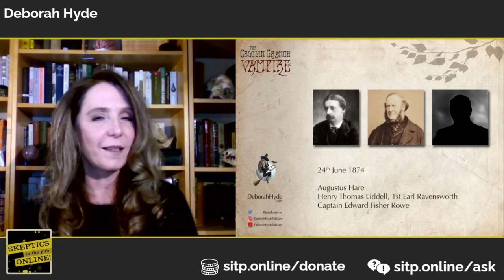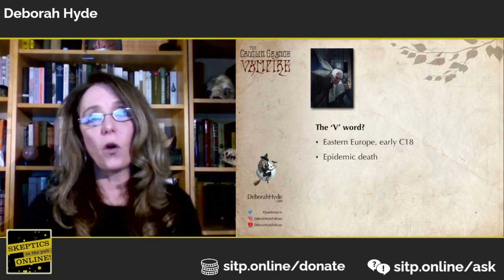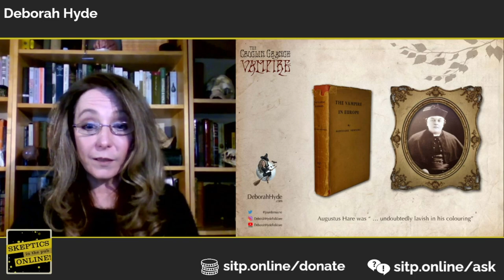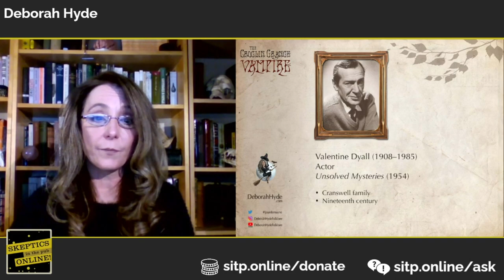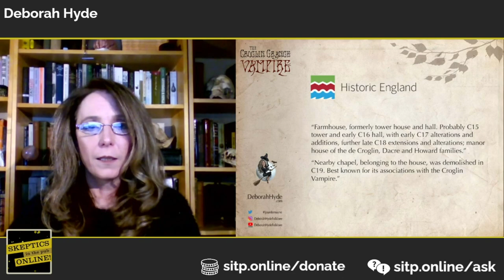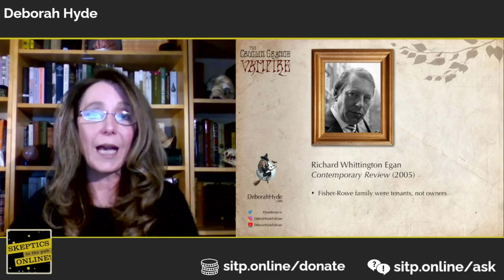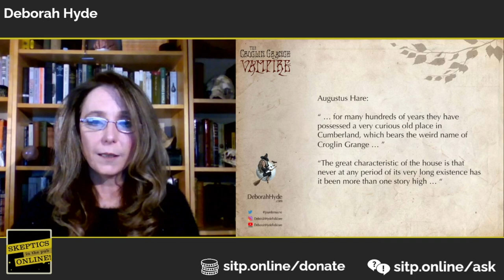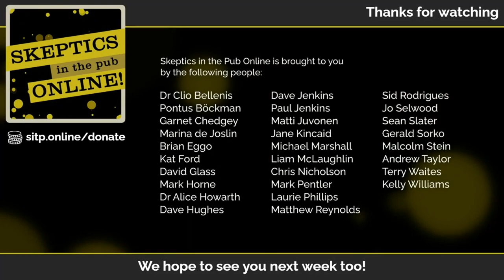The Vampire of Croglin Grange - Deborah Hyde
In 1875, a flame-eyed creature picked at the lead in a window pane to let himself in to a remote farmhouse in Cumberland. Thus started a campaign of menace against a young woman: a campaign which only stopped when her brothers tracked the creature down to its resting place in a local crypt. The Beast of Croglin Grange has entered our folklore as one of England’s very few homegrown vampires. So let’s take a look at the story see if we can work out what really happened.

Deborah Hyde wants to know why people believe in weird stuff. She attributes her fascination with the supernatural to having spent her childhood with mad aunties. She approaches the subject using the perspectives of psychology and history. During the day, she’s a film/TV industry coordinator/production manager who has worked in makeup effects and scenery. She also gets on the wrong side of the camera from time to time as in Terry Gilliam’s Brother’s Grimm.

Deborah was Editor the of The Skeptic Magazine, until she handed over the reins to Merseyside Skeptics in 2020. She was also the co-convener of Westminster Skeptics and Speaker Liaison of Soho Skeptics. In February 2018, she was very honoured to have been elected a fellow of The Committee for Skeptical Inquiry.

PS Deborah has one sane auntie too.

We are a coalition of UK-based Skeptics groups. Formed as the Covid-19 epidemic brought our country to a standstill, we are working to deliver high-quality online events focusing on Science, reason, and critical thinking.